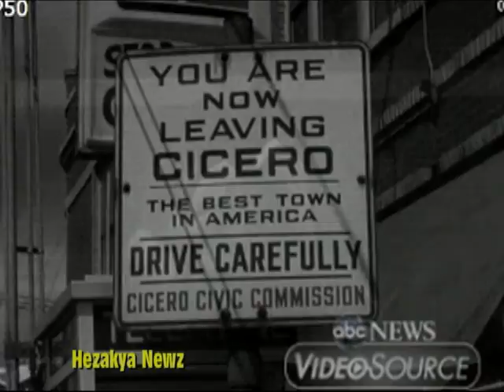1966 SPECIAL REPORT:"CICERO"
After Martin Luther King, Jr., working with the Chicago Freedom Movement, negotiated with the city of Chicago on public housing issues, some local blacks felt that he had been duped by empty promises. Members of the Congress of Racial Equality decided to march to Cicero, Illinois on September 4, 1966.

Racial segregation and violence were deeply rooted in Cicero. In 1951 there was a major racial crisis when the Clarks, a black family, rented an apartment and in response 6,000 white people violently attacked the family of a black bus driver. Then Illinois governor, Adlai Stevenson called in the National Guard. In the end Harvey Clark and his family were never able to live in Cicero.

In 1966 Cicero still had no black residents, but many blacks were employed in the city. When protesters marched through town, white residents threw bottles and bricks at the activists. But the marchers were not pledged to nonviolence; they picked up the bricks and bottles and threw them right back. The divide between races seemed to be getting wider, and more blacks felt drawn to the nationalist preaching of Malcolm X.